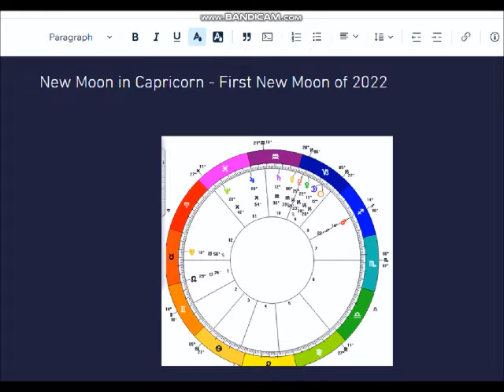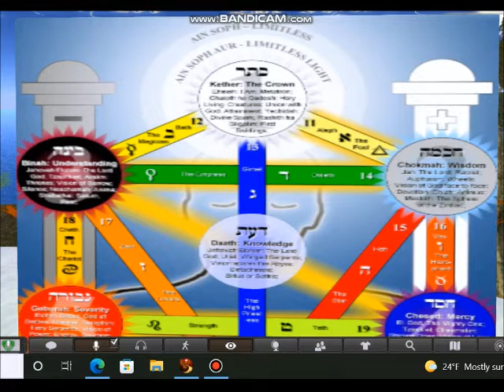New Moon in Capricorn 2022